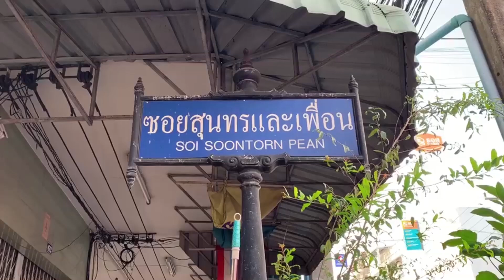@หาดใหญ่ไฟไหม้!!เงินสด5แสนช่างมันช่วยอาม่าออกมาก่อน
หาดใหญ่-เมื่อช่วงตี5วันนี้เกิดเหตุไฟไหม้ตึกแถว2ชั้นในเมืองหาดใหญ่ซึ่งเป็นร้านทำขาหมูกรอบและหมูแดงขายส่ง ซึ่งตั้งอยู่ในซอยสุนทรและเพื่อน ถนนราษฎร์อุทิศ เขตเทศบาลนครหาดใหญ่ ตรงข้ามชุมชนไทยโฮเต็ล

หลานชายช่วยอาม่าอายุ70ปีที่นอนหลับอยู่ในห้องคนเดียวออกมาได้ทัน ความเสียหายไม่ต่ำกว่า3ล้าน เงินสดกว่า 5 แสนถูกไฟไหม้ไม่มีเหลือ รวมทั้งทอง เครื่องเพชรและหยกที่อยู่ในตู้เซฟอีกนับล้านยังเปิดไม่ได้อาจเสียหายจากความร้อนด้วย
Hat Yai - At 5 am, there was a fire at a two-story shophouse in Hat Yai, a shop selling crispy pork leg and wholesale red pork. Which is located in Soi Sunthon and Friends Rat-U-Thit Road Hat Yai City Municipality Opposite the Thai Hotel Community Help Ama, 70, who is sleeping in the room alone, can come out in time. The damage was not less than three million, more than five hundred thousand cash was burned out, and millions of gold, jewels, and jade that were in the safe had not been opened, possibly damaged by heat.